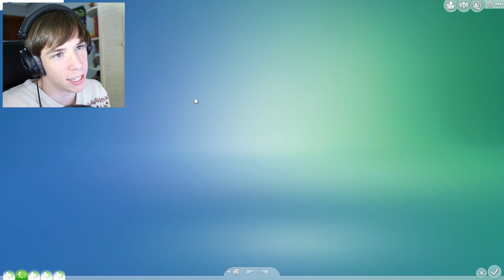¿ÑIQUI ÑIQUI CON UN FANTASMA? | Los Sims 4 #22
MINECRAFT ▼

LIGAS POKÉMON ▼

MÁS JUEGOS ▼